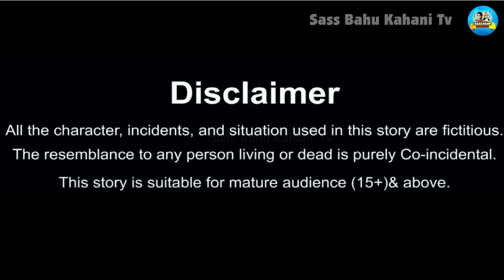जुड़वा सहेलियों का गृहप्रवेश | Judwa Saheliyan | saas bahu | Hindi Kahani | Moral Stories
Hello Guys.